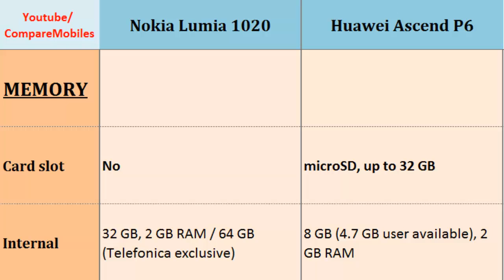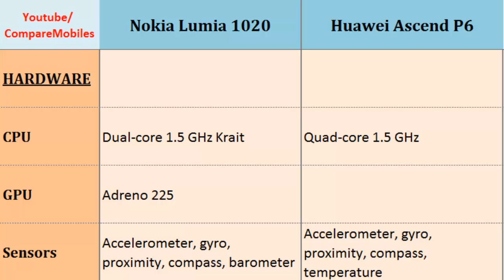Nokia Lumia 1020 or Huawei Ascend P6, full specs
Nokia Lumia 1020 or Huawei Ascend P6, full specs : Lumia 1020 & Ascend P6, The phones compared in terms of: Dual-core, 1.5 GHz Krait, 768 x 1280 pixels, 4.5 inches, Quad-core, 1.5 GHz, 720 x 1280 pixels, 4.7 inches, LTE, Storage, Card slot, Camera, Operating System, Data and similiar